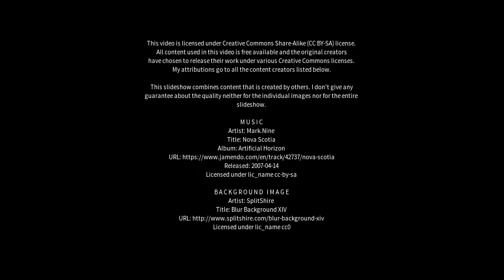Best places to visit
Best places to visit - Toftlund (Denmark) Best places to visit - Slideshows from all over the world - City trips, nature pictures, etc.